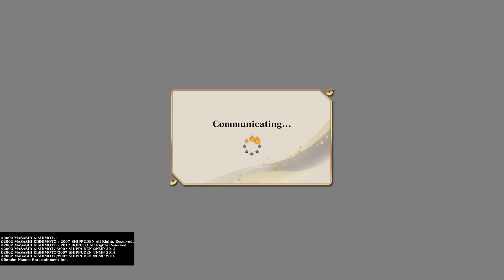NARUTO X BORUTO Ultimate Ninja STORM CONNECTIONS_20231123094508